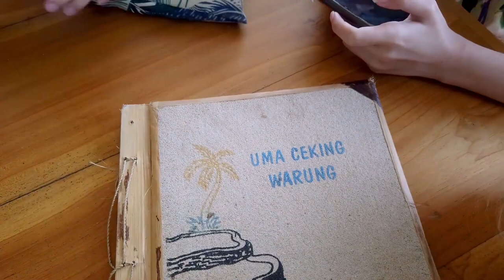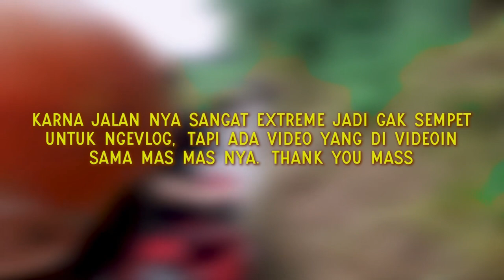BALI VLOG PT.2 MAIN ATV!!🤯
HI GUYS THANS FOR WATCHING HOPE U ENJOYED THIS VLOG!!❤️

FOR MORE INFORMATION ABOU SCARLETT

THANKYOU AND LOVE YOU GUYS!❤️🌷